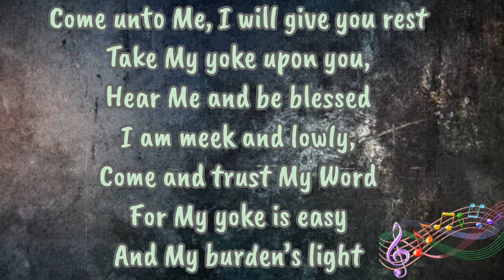Come unto Me, I will give you rest